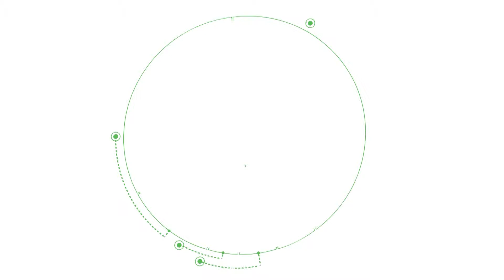Acciones cooperativas febrero 2019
En febrero un mes en el que seguimos construyendo desde nuestra filosofía cooperativista, que busca el servicio y el beneficio de nuestros asociados y la comunidad.